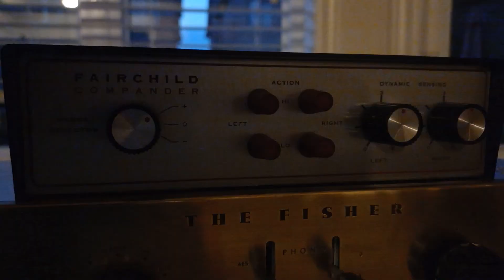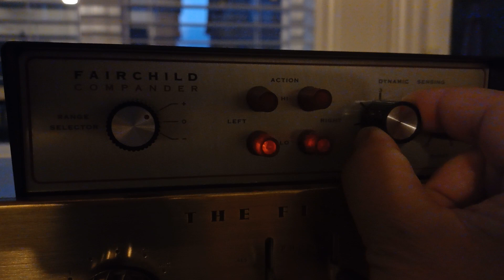Fairchild 510 Demo 2 蔡琴 海上花